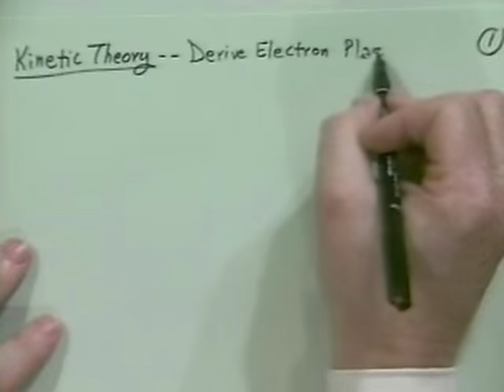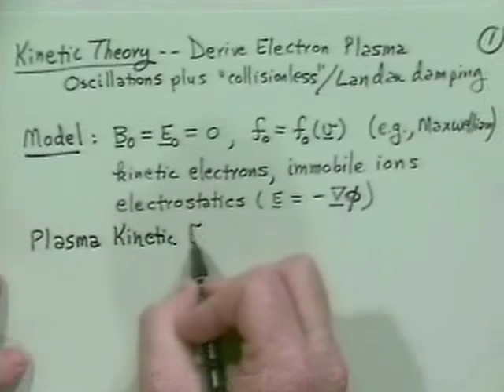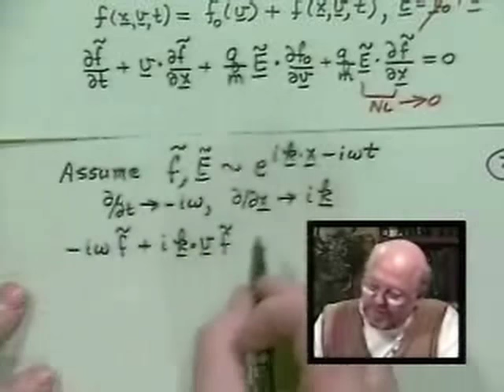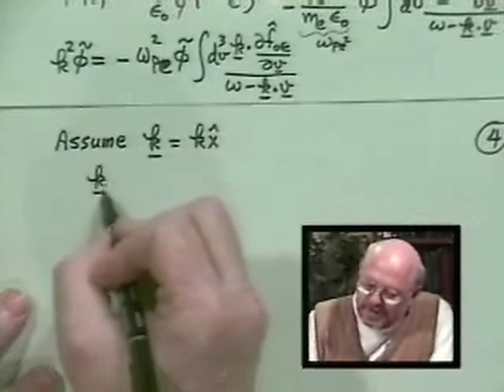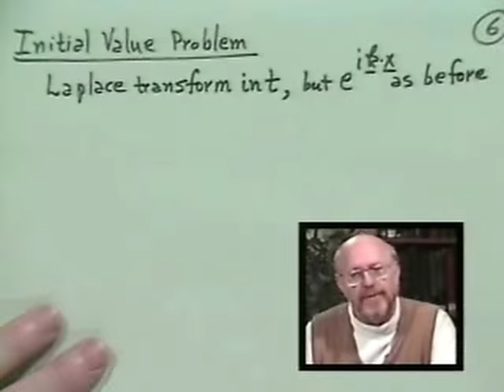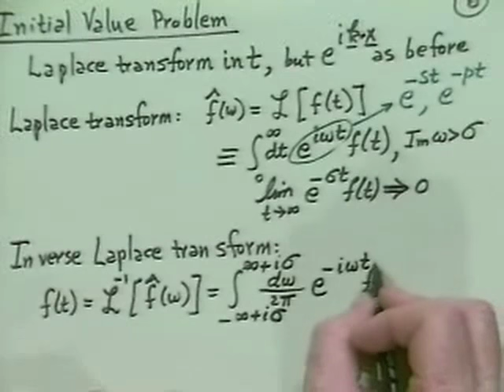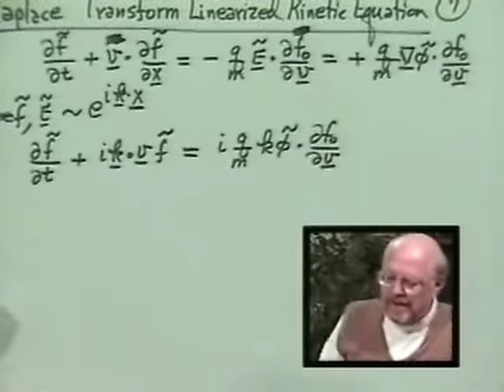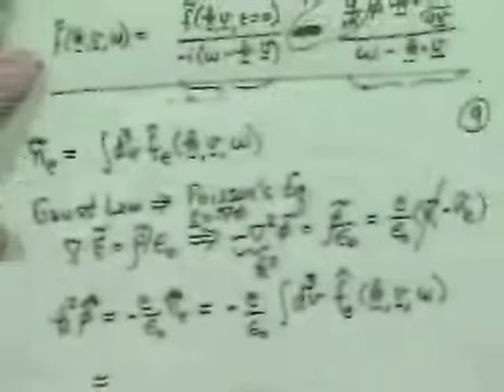21A Kinetic Dispersion Relation | Introduction to Plasma Physics by J D Callen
James D. Callen from University of Wisconsin-Madison